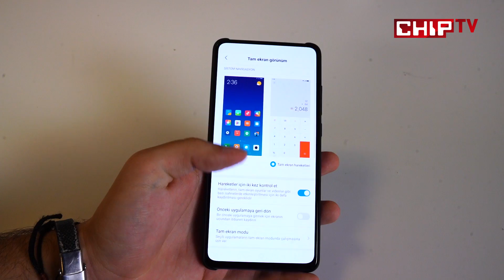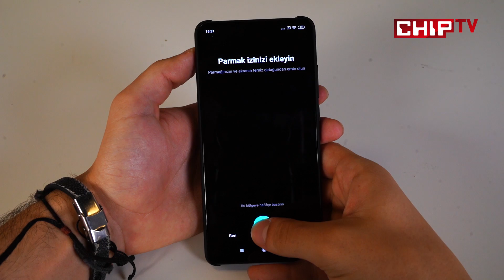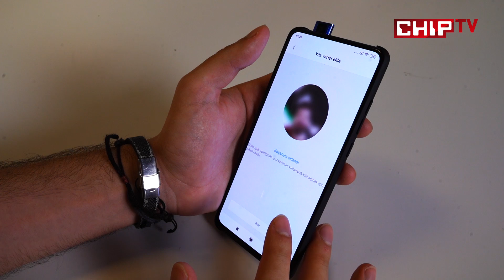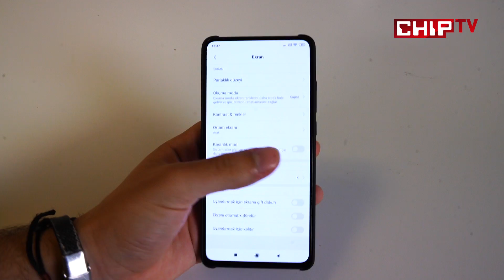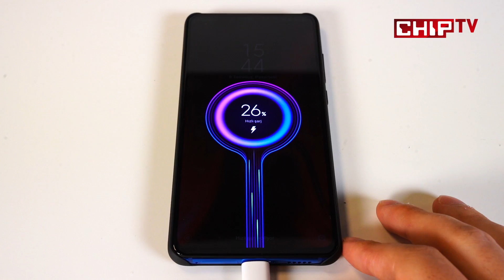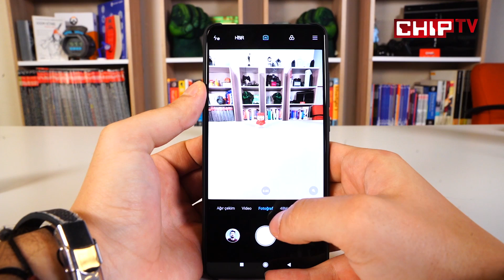Xiaomi Mi 9T İnceleme - Popup Kameralı Xiaomi Mi9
Xiaomi Mi 9'dan sonra bu kez Xiaomi Mi 9T testte! İşte tüm detaylarıyla Xiaomi Mi 9T incelemesi.